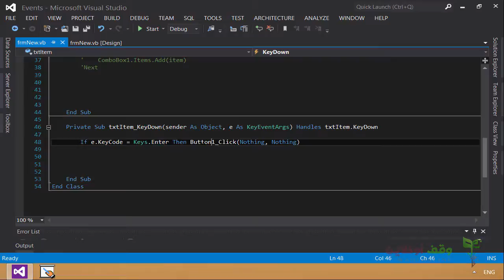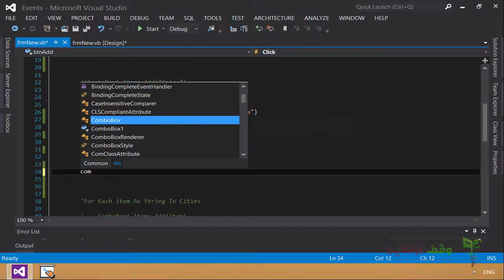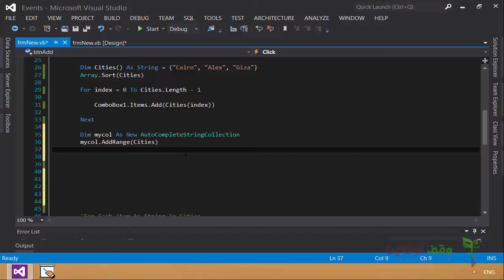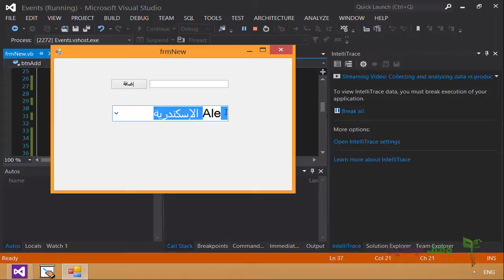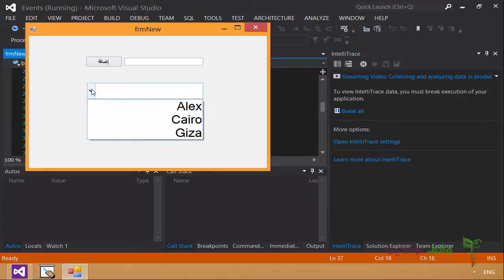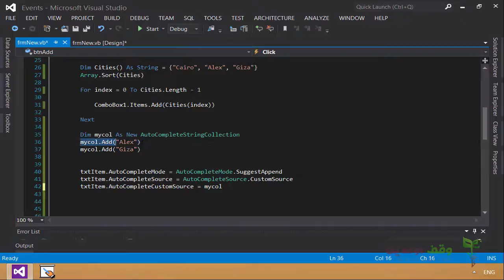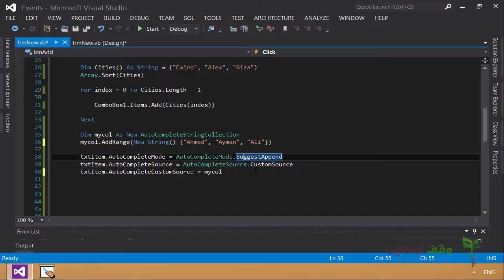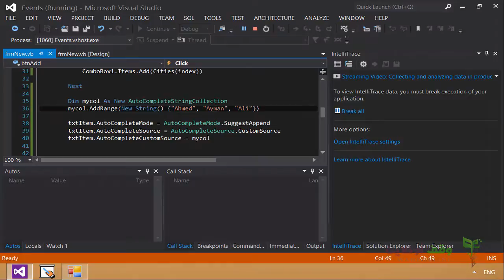vb2012- 108- Combobox or TextBox Autocomplete طريقة عمل الإكمال التلقائي برمجيا